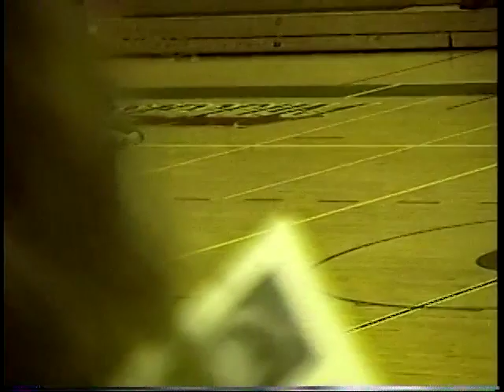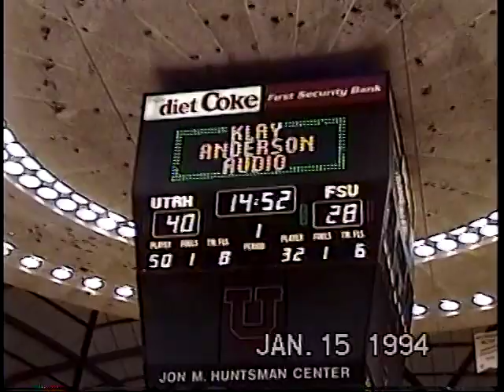Seth working on Sales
Seth and more.. Arnies Reunion and Baby Seth Jr. at our house